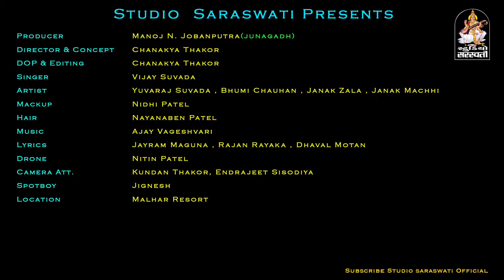Hardik sathwara(12)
Sathwara